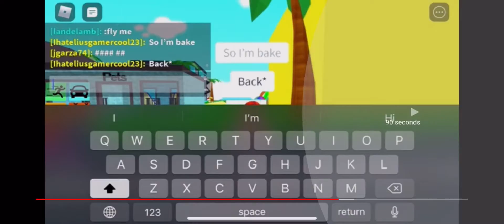Reacting to a hate video by This Hater